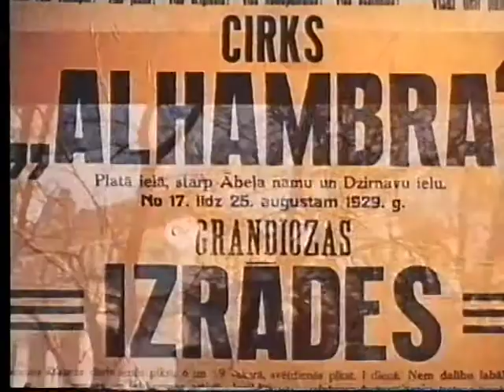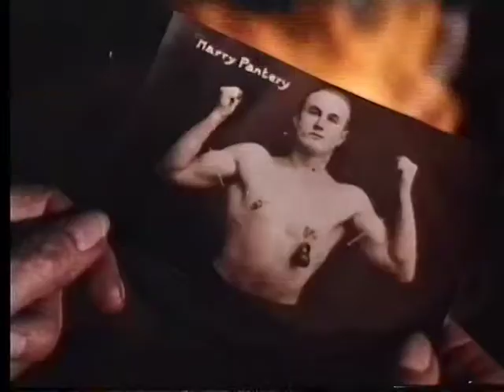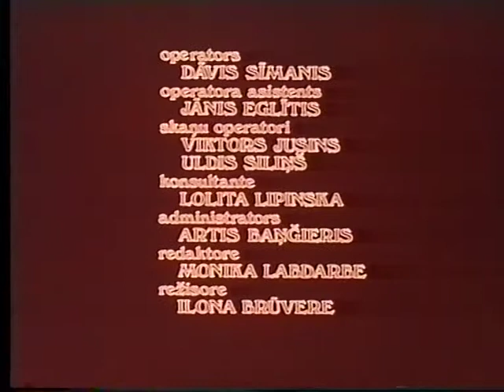ATMIŅAS PAR CIRKU. Māksla Nr.1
Rīgas dokumentālo filmu studija. 1991
Režisore Ilona Brūvere
operators – Dāvis Sīmanis
operatora asistents – Jānis Eglītis
skaņu operatori – Viktors Jusins, Uldis Siliņš
konsultante – Lolita Lipinska
administrators – Artis Baņģieris
redaktors – Monika Labdare